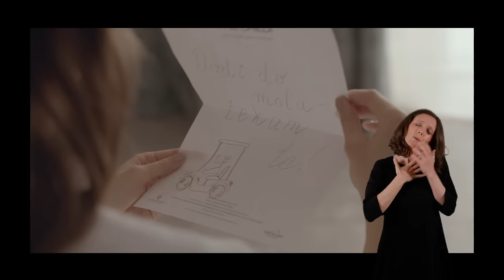SERGEJ // LJUBAV (PREPEV PESME NA SRPSKI ZNAKOVNI JEZIK)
Label and copyright: Event Media & Sergej Cetkovic

Priprema prepeva: Mihailo Gordić, Vera Jovanović i Marija Marković
Prepev: Vera Jovanović

“LJUBAV”

Music&Lyrics :Sergej Ćetković
Arr i produkcija: Marko Milatovic i Vladan Popovic Pop
Mix i Mastering: Marko Milatovic i Vladan Popovic Pop (studio Popmark Beograd)
Bubanj i perkusije: Vladan Popovic Pop
Bas gitara: Dejan Antović
Acc/ El. Gitare: Uroš Teofilović
Klavijature/El. Gitare: Marko Milatović
Violina:Bruno Urlić
Frula:Nebojša Brdarić
Prateci vokali : Darija Hodnik Marinkovic,Dragan Brnas-Fudo, Vladan Popović Pop, Sergej Ćetković
Gudački kvartet : Lena Kuzmanović -Violina ,Katarina Tomašević –Violina,Milica Kostandinović –Viola, Jasmina Mima Vrbanić -Violončelo
Orkestracija: Fedor Vrtačnik

Glumci: Marina Savić /Nenad Mahmutović
Recepcionerka: Andrea Ćetković - The Chedi hotel
Bellboy: Ivan Kaluđerović -  The Chedi hotel

Direktor fotografije/Reditelj:Dušan Ivanović
Scenario: Sergej Ćetković
Montaža/Postprodukcija: Želimir Križov
Švenker: Miloš Krčmarov

Marija Marković - tumač za srpski znakovni jezik
Vera Jovanović/ Mihailo Gordić - stručni saradnici za srpski znakovni jezik

Artikulacija film Crna Gora

Producent: Ivan Đurović
Asistent Produkcije/Dron operater: Igor Mitrić
Asistent kamere: Andrija Raičević
Organizator:Snježana Gomilanović/Marija Vlahović
Rasvjeta:Budimir Bečić/Filip Bečić
Scena: Dejan Vuković/ Boris Vuković
Garderoberka: Anja Đurović
Frizura: Milena Pavićević
Šminka: Bojana Kojičić

Luštica Bay:,Slavica Milić, Vesna Vukić, Damir Moškov
The Chedi hotel: Marko Vukićević

Produkcija: EVENT MEDIA BEOGRAD 2019

TEKST

Prije tebe znaj,
Ja nikad nisam znao voljeti,
Od ljubavi sam dusu krio,
U oci pogledati smio,
Njih sto nisam volio.

Prije tebe znaj,
Ja nikad nisam mario,
Kada dodju i kad odu,
K’o kad pustis sve niz vodu,
nista nije znacilo.

Al’ dodju dani ,kad dusu hrani,
Jedan osmijeh jedna topla rijec.
Pa gdje si bila, sve ovo vrijeme,
Mislio sam da je kasno vec.

Za ljubav, a onda si mi dosla ti.
Moja Ljubav, sa tobom zelim ostati.
Mijenjaj me , samo voli me
Neka bude sve po tvom,
Gdje si ti, tu sam ja,
tu je mojoj dusi dom.